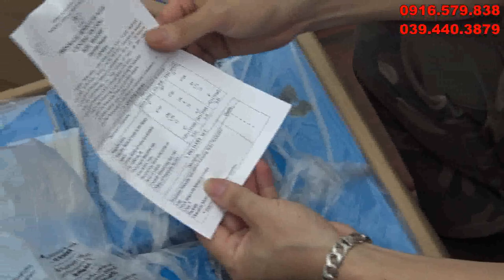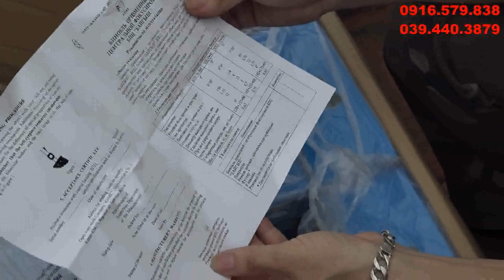ỐNG NHÒM MI NI CAO CẤP, ỐNG NHÒM TÌM ONG HÀNG VỀ NHIỀU SHOP TÂN ÁNH 0916579838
ỐNG NHÒM MI NI HÀNG CAO CẤP CHO HÌNH ẢNH TRONG ĐẸP NÉT. CHO ANH EM ĐI TÌM LAN SĂN ONG